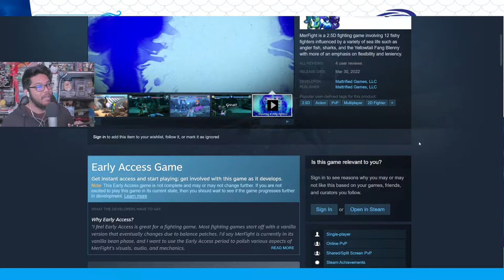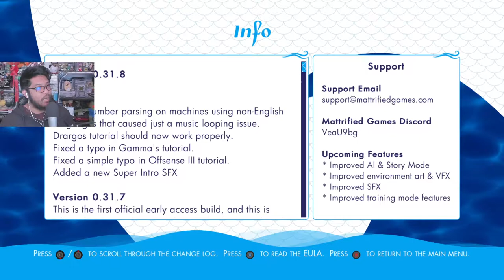MerFight - Sexy Fish Fight Each Other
Thanks for checking out my MerFight review on this episode of Mabimpressions! Hope you enjoy the MerFight gameplay. This is a MerFight first impressions and MerFight walkthrough. Is MerFight worth playing? Is MerFight worth buying?

I’m always down to start a MerFight playthrough, and MerFight gameplay walkthrough if enough people are interested.

MerFight is a 2.5D fighting game involving 12 fishy fighters influenced by a variety of flashy sea life such as angler fish, sharks, and the Yellowtail Fang Blenny.

With an emphasis on flexibility and leniency, MerFight is a fast-paced, engaging, and approachable fighter for veterans and newcomers of the genre alike.

MODES
Local Versus
Fight competitively in fierce 1-on-1 battles!

Online
Create 8-person lobbies or participate in ranked or casual quick matches online with rollback netcode.

Tutorial Mode
Learn about MerFight's mechanics with interactive tutorials that go over the basics, advanced techniques, and character-specific features.

Training Mode
Practice in training mode with input and hitsphere display, setup recording, and more features to come!

Arcade Mode (In progress)
Fight a series of AI-controlled opponents. AI will be continually improved throughout Early Access.

Combo Challenge (In progress)
Attempt to complete a series of combos for each of MerFight's 12 fighters.

Block & Punish Challenge (In Progress)
In this mode, learn to block and punish various attack sequences.

Story Mode (Coming Soon)
Play through MerFight's branching story mode as the battle to dethrone Rho, the Arctic King, heats up.

Replay Mode
Rewatch your last ten matches in Replay Mode! More features coming soon; currently records online and non-AI local versus matches only.

MECHANICS
Input Leniency
Most fighting games require inputs such as quarter-circles to perform special and super attacks; however, MerFight allows simpler inputs such as forward + attack to work. Performing the more traditional input properly will reward players with a slight meter boost. The goal is to allow players who may struggle with these types of input to still have a level of success when playing MerFight and help them get into the game more quickly!

Pop Cancels
With this explosive mechanic, players can double-tap in any direction during most actions such as jumping, normal attacks, and special attacks, to cancel them, allowing them to extend combos or avoid getting punished after a traditionally unsafe attack.

Guard Popping
While blocking, players can press HP+HK to Guard Pop, allowing them to roll out of the way and potentially punish their opponent’s offense.

Unique Meter Management
In MerFight there are two types of energy that can be spent. The main energy meter allows players to perform super moves. When one bar of that meter is filled, that player earns a Pop. If the player has filled all 3 energy meters, they cannot earn anymore Pops, so they will need to spend their meter if they want to earn more Pops.

STORY
A Tail of Fish Out of Water, Terrestrially Retold
In the earliest of days, the three ancients oversaw all life. The ancients, The Aquatic, The Terrestrial, and The Empyrean were each a transfiguration of 3 separate elements, holding the world in balance. One day, an ancient shark warrior manifested the Celestial Tide, an atmospheric pool of water, causing all those in the land and sky to perish. This action caused The Terrestrial and Empyrean to disappear as well, leaving The Aquatic as the sole life force. As The Aquatic was forced to become all 9 elements, it punished all life in the ocean by forcing them onto the land.

Harmony between the 9 elements hangs by a fine string - this is the story of trying to recapture a balance that is almost undone.
FEATURES
AVAILABLE NOW
12 Playable Characters
Online Lobbies (Rollback Netcode!)
Combo Challenges
Block & Punish Challenges
9/13 Stages (some of which will still be updated)

COMING SOON
Improved Arcade Mode
Story Mode
More Combo Challenges
Other Unlockables